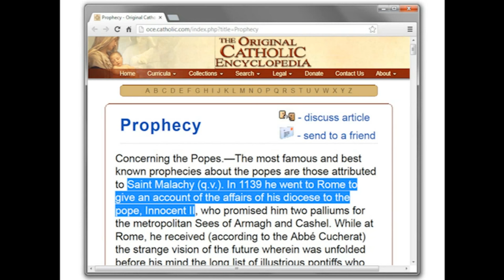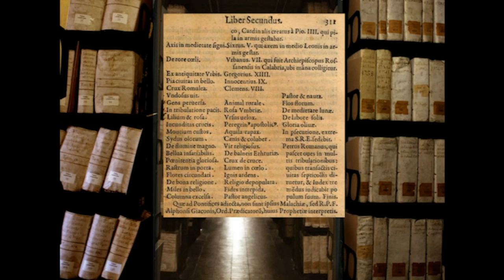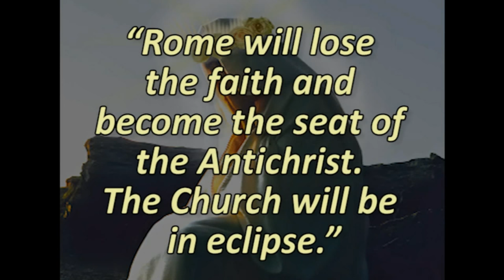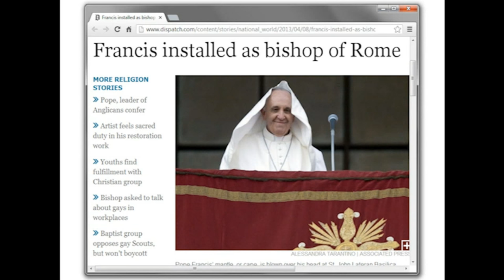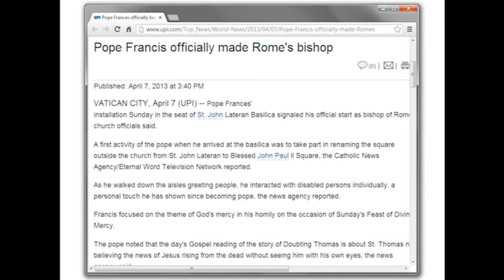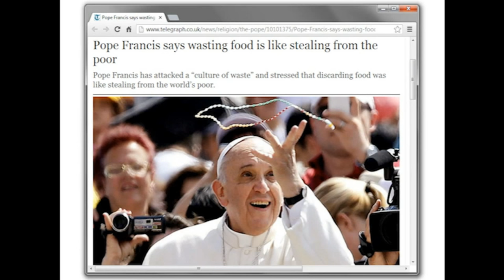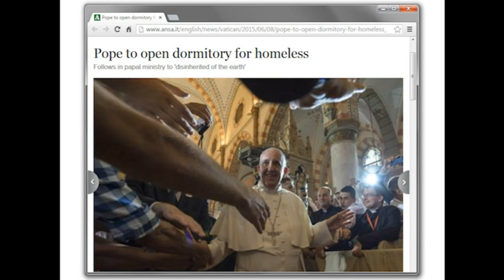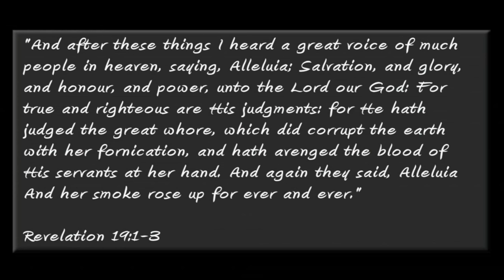St. Malachy Prophecy "Peter the Roman" and the destruction of the Catholic church, BibleOrTraditions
This is a rebuttal video to the St. Malachy Prophecy and the propaganda associated with it. When we take what is written against Holy Scriptures, we see that the Spirit of GOD forces them to self-condemn themselves. The destruction of the Roman Catholic institution will happen as outlined in Revelation. Revelation 17 identifies antichrist; Revelation 18 prophesizes the Roman Catholic institutions judgment; Revelation 19 glorifies GOD for His righteous destruction of this wicked system that killed His saints.